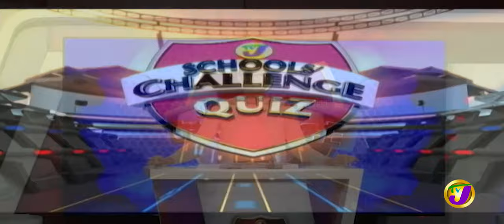St. Hugh's High vs Munro College | TVJ SCQ 2020